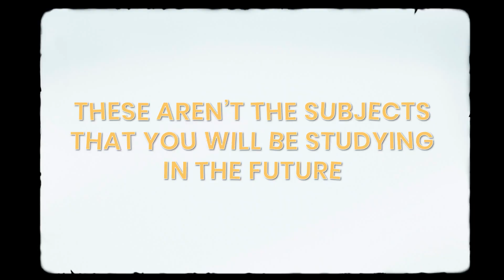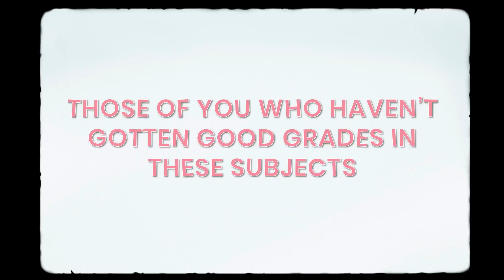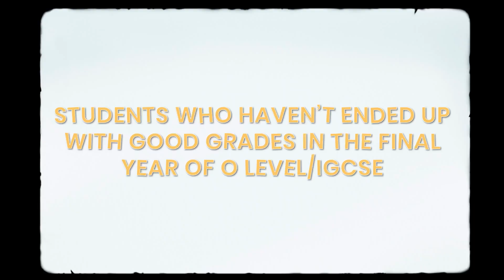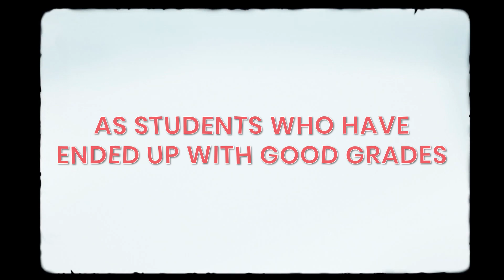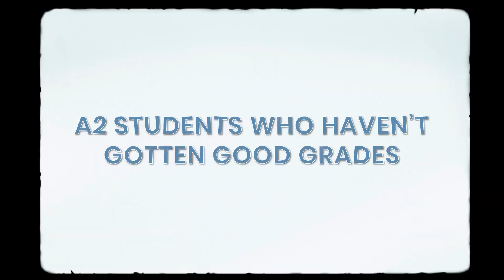Result Day: My Thoughts & Advice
Feeling lost after result day? You're not alone!
In this video, we break down the steps you should take now that the results are in. From processing your emotions to planning your next move, this guide is here to help you navigate the aftermath. Whether your grades were what you expected or not, there's always a way forward.

Tune in for some essential tips and reassurance! 📈🎓

To get in touch regarding A Level Math (9709), IGCSE Math (0580) O level Math (4024) and Add Math (4037):
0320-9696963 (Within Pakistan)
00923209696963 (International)